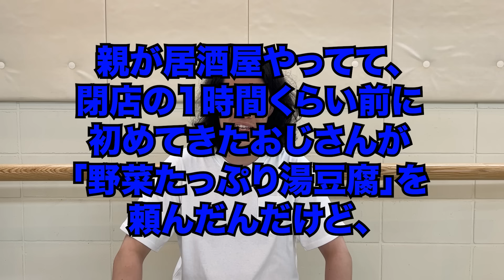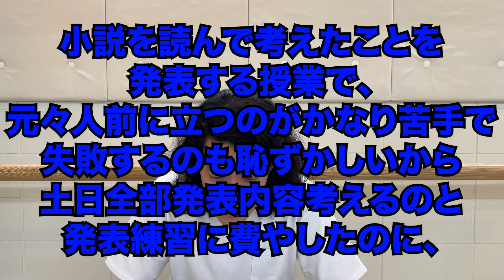第５回お前の事誰が好きなん？選手権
「信号無視して来た車に思いっきりクラクションを鳴らされた」
「居酒屋で店員が飲み物を思いっきり俺のズボンにこぼしたが、すみませんの一言もなかった」
など
お前の事誰が好きなん？と思った体験談を募集しています
次回大会のエントリーはこの動画のコメント欄にお願いします